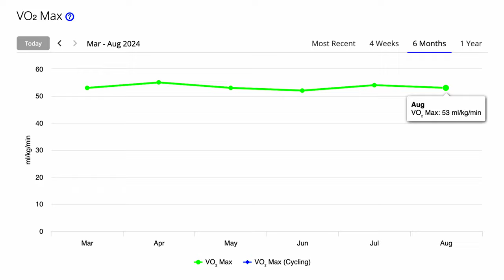Swiss Alps 100K DNF: The Harsh Reality of Ultra Running | Lessons Learned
In this brutally honest recount of my Swiss Alps 100K DNF, I share how complacency, underpreparedness, and intense heat led to my toughest race experience yet. With a completion rate of 91% in 76 ultra-distance races, this DNF hit hard. Join me as I break down where I went wrong, what I learned, and why I’m determined to come back stronger next year. Whether you're an experienced ultra runner or planning your first 100K, my story might just change how you approach your next race.

Let's learn and grow together on this incredible ultra-running journey!